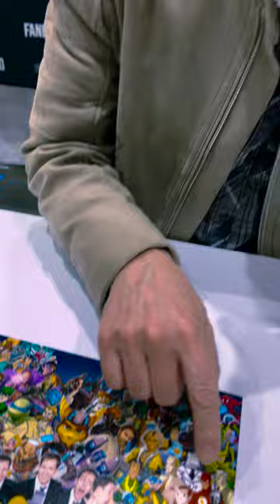James Arnold Taylor | Master of Voices & Impressions | Star Wars, Ratchet, Johnny Test, Kuzco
"You'd never guess Obi-Wan Kenobi & Johnny Test are the same voice actor" for real 🤯